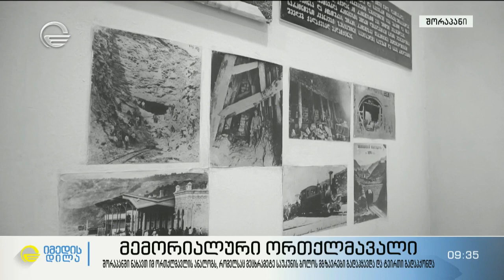მემორიალური ორთქლმავალი შორაპანში